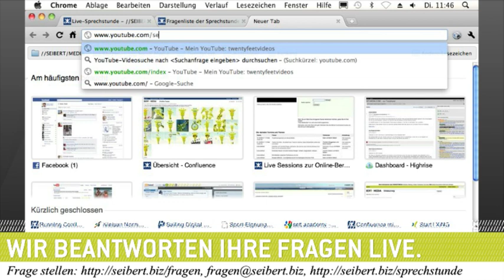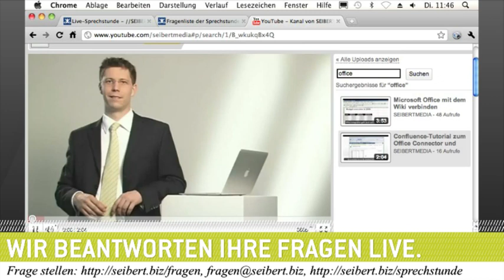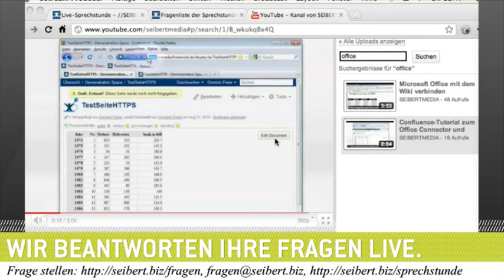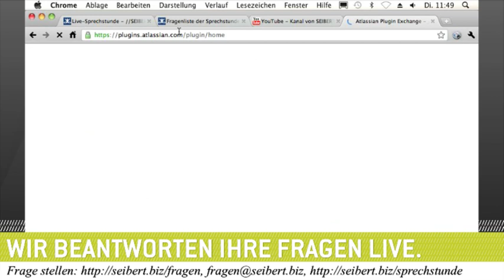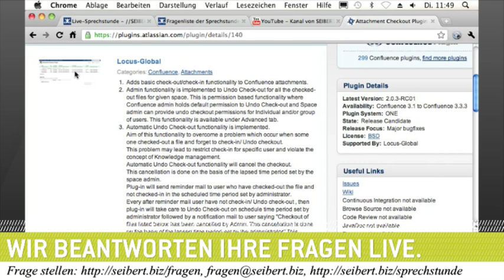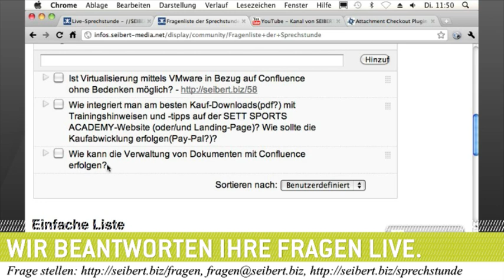Confluence und Dateien - Zusammenarbeit und Dokumentation - //SEIBERT/MEDIA Online-Sprechstunde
Am 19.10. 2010 sprach Martin Seibert u.a. zum Thema "Confluence und Dateien - Zusammenarbeit und Dokumentation".